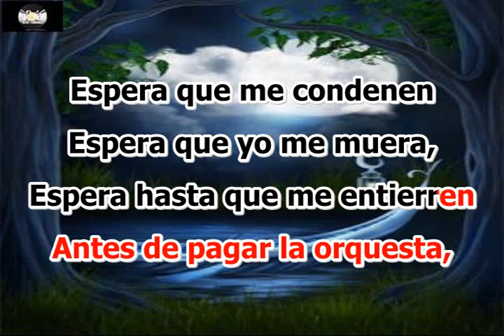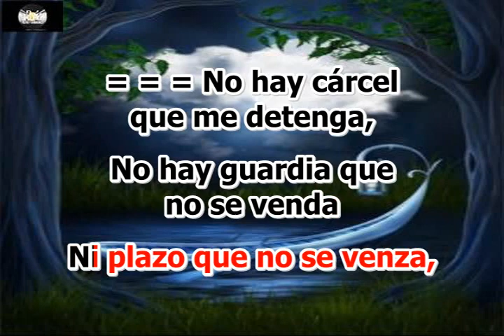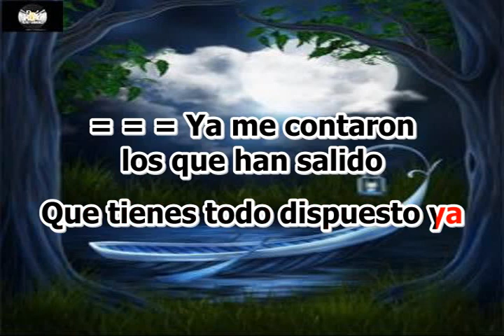LA FIESTA VICENTE FERNANDEZ LETRA KARAOKE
TENGO LA PISTA Y EL KARAOKE PARA QUE LO CANTEN , PISTAS TODOS LOS GENEROS, LLAME YA SOLICITE DEMO DE SUS PISTAS FAVORITAS, D.J SALOMON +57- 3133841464